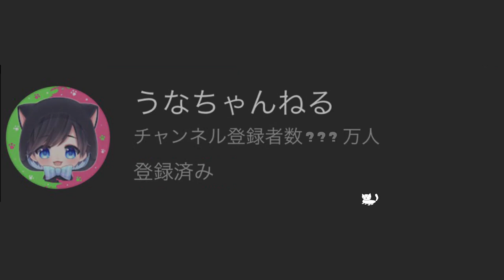【水落ち注意】イカちゃんが動いてる所を目隠しして見ないで戦ってる人達をずっと観察してみたら面白すぎて笑ったｗｗｗ【スプラトゥーン２】